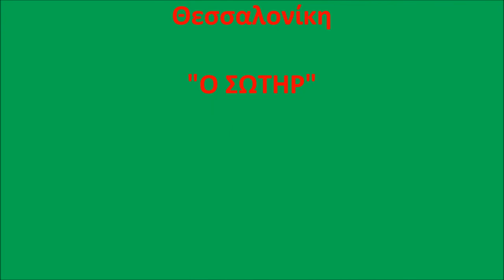ΕΓΚΑΙΝΙΑ ΚΑΙ ΧΡΙΣΤΟΥΓΕΝΝΙΑΤΙΚΟ BAZAAR (ΡΑΔΙΟΦΩΝΙΚΟ ΣΠΟΤ&SLIDES)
Το Κέντρο Αποκατάστασης Κοινωνικής Στήριξης και Δημιουργικής Απασχόλησης Ατόμων με Αναπηρίες «Ο ΣΩΤΗΡ»  οργανώνει στις 8 Δεκεμβρίου 2013 και ώρα 12 το μεσημέρι  τα εγκαίνια του νέου Κέντρου Διημέρευσης και Ημερήσιας Φροντίδας με τίτλο «Το Δέντρο της Ζωής» , που βρίσκεται επί της οδού Πολυκλείτου Ρέγκου 17,  στη Νέα Παραλία Θεσσαλονίκης. Οι παράλληλες εκδηλώσεις όμως  , με την επιμέλεια των ίδιων των περιθαλπόμενων, θα αρχίσουν στις 10 το πρωί και θα διαρκέσουν μέχρι τις 10 το βράδυ.  Την εκδήλωση θα τιμήσουν και θα πλαισιώσουν χορωδίες της Θεσσαλονίκης με Χριστουγεννιάτικα και Παραδοσιακά Τραγούδια , νέα μουσικά σχήματα με έντεχνη μουσική, τα "Ανεμοσκορπίσματα" με ξυλοπόδαρους και Face Painting και πολλές άλλες δραστηριότητες για μικρούς και μεγάλους.
Θα δημιουργηθεί από το φορέα στους εξωτερικούς χώρους των δομών του επί της οδού Ρέγκου "Χριστουγεννιάτικο Χωριό" , όπου θα εκτίθενται προς πώληση χειροποίητα έργα των παιδιών , αλλά και έργα και αντικείμενα ευγενών χορηγών.

ΚΕΝΤΡΟ ΑΠΟΚΑΤΑΣΤΑΣΗΣ ΚΟΙΝΩΝΙΚΗΣ ΣΤΗΡΙΞΗΣ ΚΑΙ ΔΗΜΙΟΥΡΓΙΚΗΣ ΑΠΑΣΧΟΛΗΣΗΣ ΑΤΟΜΩΝ ΜΕ ΑΝΑΠΗΡΙΕΣ " Ο ΣΩΤΗΡ"
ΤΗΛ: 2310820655